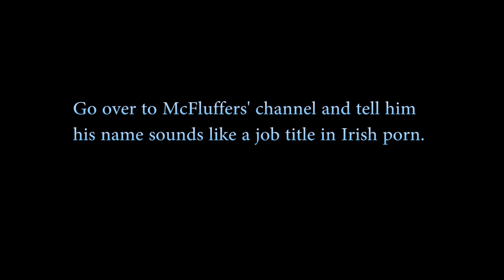Terraria [Making Progress] - #5 - Co-Op Survival (Softcore, Expert) w/ McFluffers and Cold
One day, we'll be Terrariamon masters.